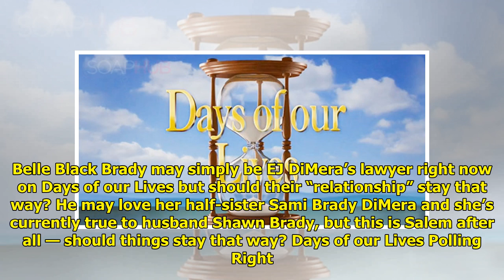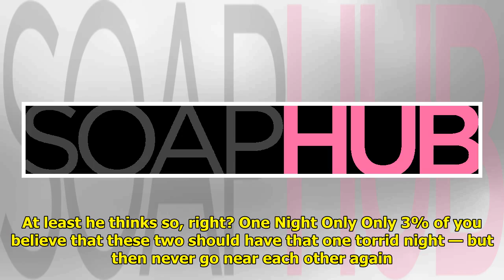Are EJ And Belle The Torrid Affair DAYS Needs To Have?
Belle Black Brady may simply b...